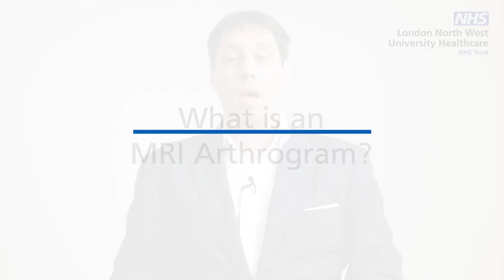What is an MRI Arthrogram?